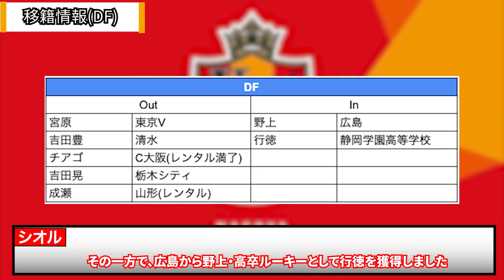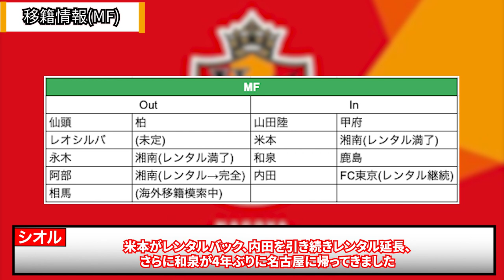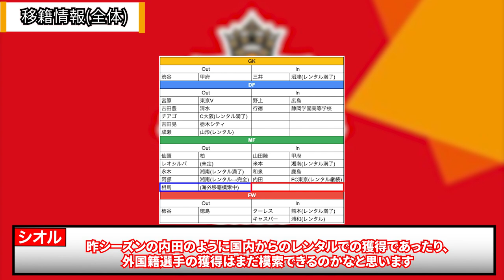【たぎってしかたないわ】名古屋グランパスの2023補強を評価！実力者をしっかり補強で3バック完成か！？帰ってきた漢達の覚悟にも注目！！【楢崎GKコーチにも注目】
どうもこんにちは。Jリーグおきばりチャンネルのシオルです。
今回はグランパスの移籍情報をまとめました。
チームを去る選手も多く、個人的な推しの宮原退団のショックの傷はまだ癒えませんが
新加入も含めた新しい名古屋が僕の心をたぎらせてくれることでしょう。
新体制発表会では背番号7を背負う覚悟を示してくれた和泉に胸を熱くした方も多いことでしょう。
ターレスの日本語も上手でしたね！
さてチームは沖縄キャンプがスタートしています。
中々ハードなメニューですが、雰囲気よくやれているようで早くも開幕が楽しみになってきますね！見てると自分も動きたくなります！

(シオル)